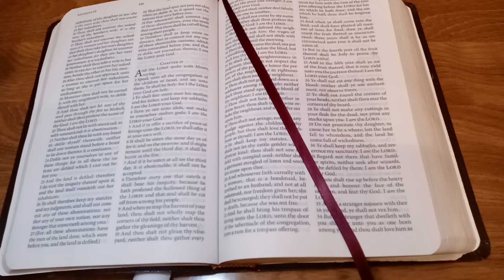PROPHECY-- HOLY IS MY NAME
1/3/2023

HOLY IS MY NAME

Leviticus 19:2
Speak unto all the congregation of the children of Israel, and say unto them, Ye shall be holy; for I the LORD your God am holy.

My son, hear this - HOLY IS MY NAME!  HOLY IS MY NAME!  HOLY IS MY NAME!

As you write what I speak to you, GIVE EAR to the multitudes of voices singing - HOLY IS YOUR NAME!  WORTHY IS THE LAMB!

As soon as He spoke those words "give ear to the multitudes singing," I suddenly heard for a few seconds what sounded like many multitudes of voices singing, "Holy is Your Name!" and "Worthy is the Lamb!"  The singing stopped, and I continued to write.

For soon, all those that are Mine will be SINGING that song in Heaven's Gates.  I tell you now - THE REJOICING IN MY KINGDOM WILL BE UNPRECEDENTED!

My son, many in My body DO NOT KNOW what HOLINESS means.  They say the word in praise and worship, yet they DO NOT WALK in holiness.  I came to be an example to men - TO WALK A HOLY AND RIGHTEOUS PATH.

My GREAT NAME is nothing more than a slang expression or a vulgar comeback.  Very soon, ALL MEN WILL SEE ME as the KING OF KINGS and LORD OF LORDS.

REPENT NOW!

My son, as the TIME OF THE END draws to a close, many will be caught unaware that the DAY IS UPON THEM.  Many are running to and fro, caring more for the things of this WORLD instead of casting their eyes toward ETERNITY.

I SAY NOW - THE DAY OF THE LORD IS NEAR, AND MANY WILL MISS THE GRAND ENTRANCE.

I AM COMING SOON TO THOSE WHO LOOK FOR MY APPEARING AND ARE WALKING IN GREAT FAITH AND HOLINESS.  BE YE HOLY! SAITH THE LORD.

My son - Continue to SHOUT "WAKE UP!" to My sleeping body!

My Remnant - Continue to SHOUT "WAKE UP!" to My comatose body!

THE LINES HAVE BEEN DRAWN - THE MARKING OF MY CHOSEN ONES COMPLETE.

I SAY NOW - THE HARVEST IS READY!  MY REMNANT ARE READY!  THE ANGELS ARE READY!  NOW DO WHAT I HAVE CALLED YOU TO DO.

HOLY IS MY NAME, AND I BLESS YOU - CHOSEN FROM THE FOUNDATION OF CREATION!

I CHOSE YOU - YOU DID NOT CHOOSE ME - FOR THIS END-TIME HARVEST IS NOW!

DO NOT LOOK AT THE SITUATIONS IN THIS WORLD!  STAY FOCUSED ON YOUR MISSION THAT I HAVE GIVEN YOU!

STAY IN PRAYER - INTERCEDING FOR THE LOST ONES I HAVE MARKED.

STAY IN MY WORD - YOUR STRENGTH COMES THROUGH THAT.

I LOVE YOU VERY MUCH.  HOLY IS MY NAME!!

Amen.

Lord Jesus